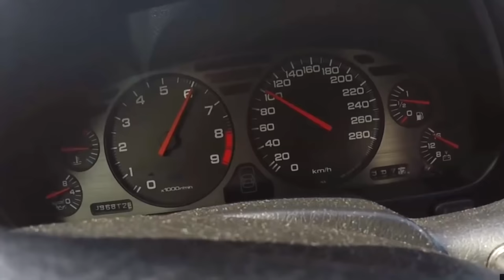TOP 5 - Carros de Outros Canais que gostava de ter Filmado